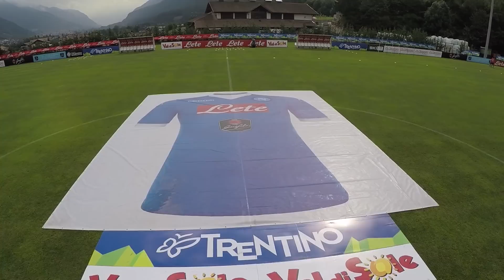Il Napoli saluta la Val di Sole alla fine del ritiro 2015 a Dimaro